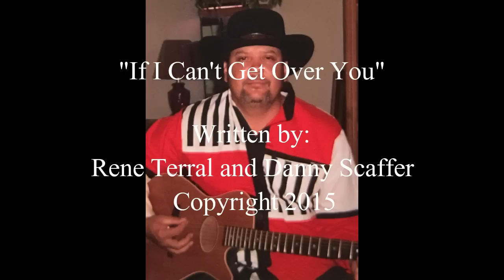If I Can't Get Over You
Country Music song with a little "Urban Cowboy" throwback to the Gilley's days